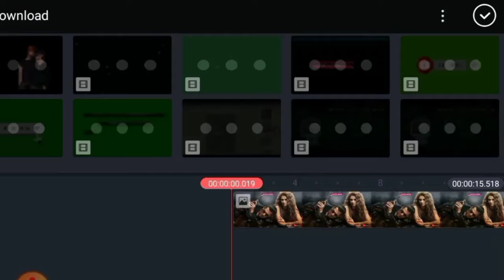Kingmaster Se video Ki Green screen hataye Only 30 Second Me | वीडियो की ग्रीन स्क्रीन हटाए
how to use green screen in kinemaster using chroma key effects | kinemaster green screen video kaise banaye

how to use kinemaster green screen

AAp kaise appne background ko green screen aur croma key ke effect se, kinemaster ki green screen madaat se mobile se aasani se change kar sakte hai, ish video mai aapko shikne ko milega ki kaise kinemaster mai green screen ko use karte hai
so, video ko pura dekhna tabhi appko thik se samajh ayega

1.How to change  / remove background in kinemaster
2.How to remove green background in kinemaster
3.How to edit video using kinemaster croma key green screen  effect very easy
4.How to use green screen effect in kinemaster

Kisi Bhi video ko green screen kaise banaye

Kisi bhi video ko green screen video banao

Kisi bhi videos ko greenscreen kese banaye

Kisi bhi video ko green screen banao

||Kisi bhi Videos Ko Green Screen kaise banaye in hindi Step by Step Video